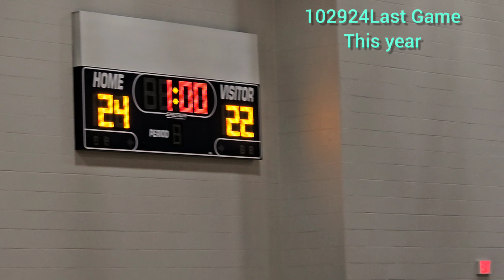102924 Last Game Volleyball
Ella HS Volleyball Team
2024 final game.
102924